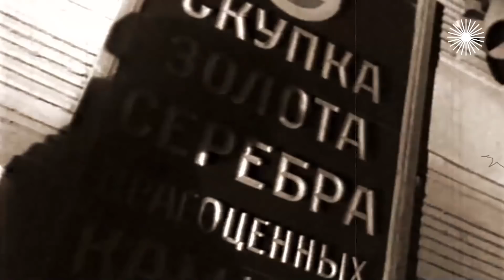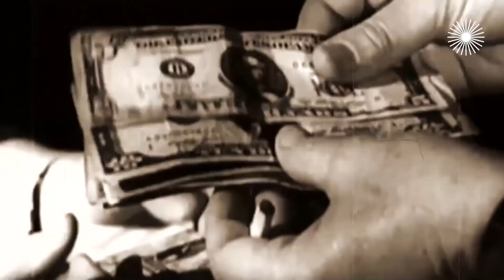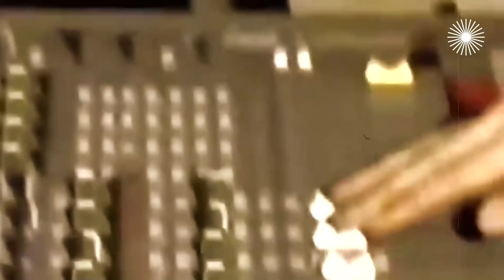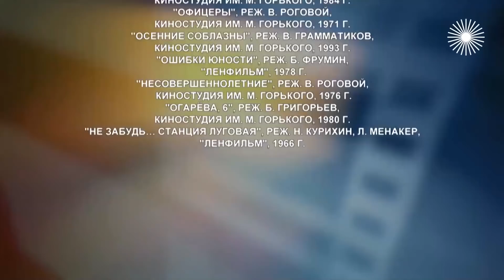Звезды за решеткой. Кому из артистов тюрьма сломала жизнь и карьеру?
От сумы и от тюрьмы не зарекайся – этот совет актуален для всех, в том числе и для людей известных. Но не все к нему прислушиваются. Певец Сергей Захаров устроил за кулисами мордобой и попал в колонию. Владимира Долинского и Юрия Айзеншписа судили за валютные махинации. Георгий Юматов и Валентина Малявина сидели за убийство. Как человеку тонкой душевной организации выжить среди уголовников? Кому из артистов тюрьма сломала жизнь и карьеру? Есть ли шанс начать новую жизнь и вернуть славу?